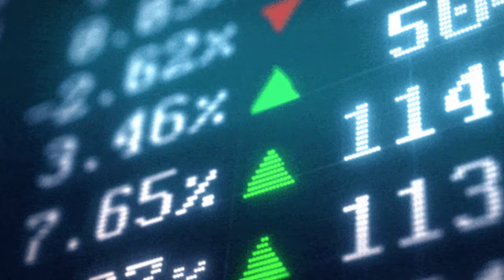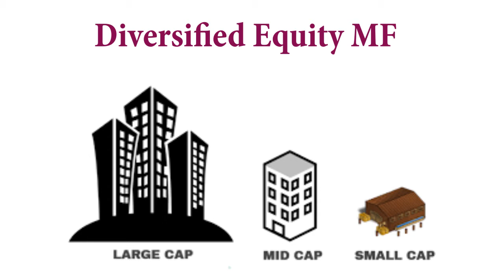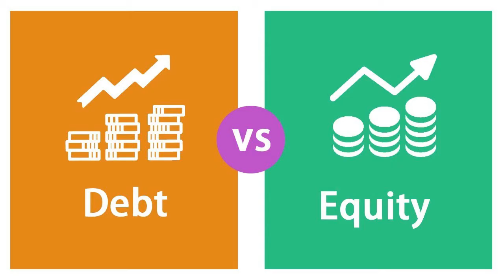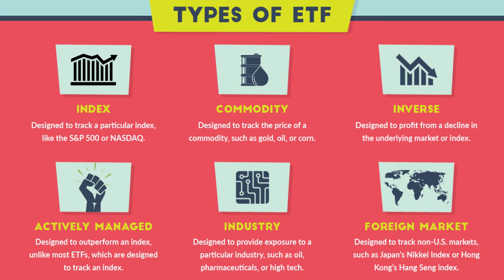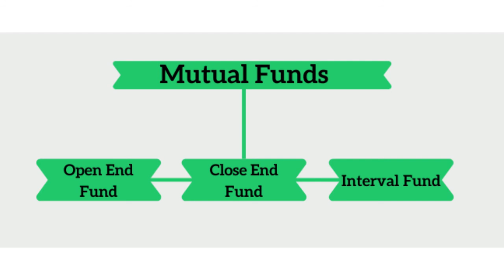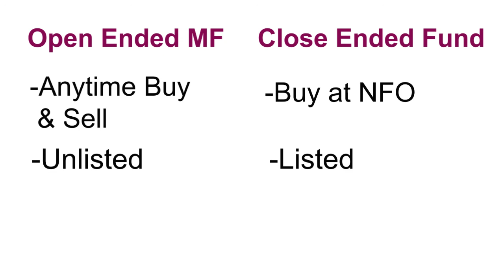Types of Mutual Funds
Video explains different types of Mutual Funds and their category available in India. The video is all really helpful for beginners to understand the working of Mutual Funds and their categorization in Indian Market.

If you want to know what is Mutual Fund and How it works, please do watch our last video---
If you want to know what is Sensex and NIFTY, please do watch our last video---